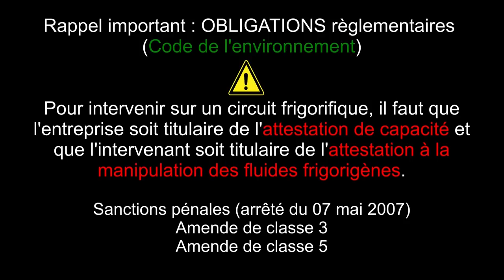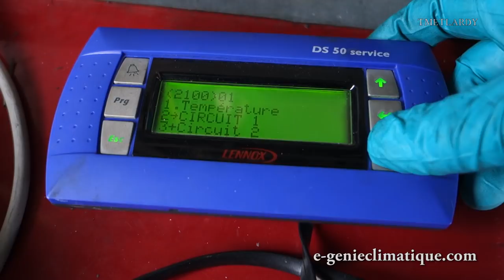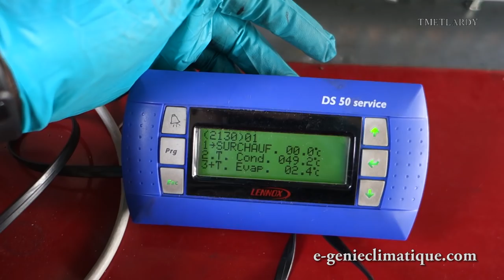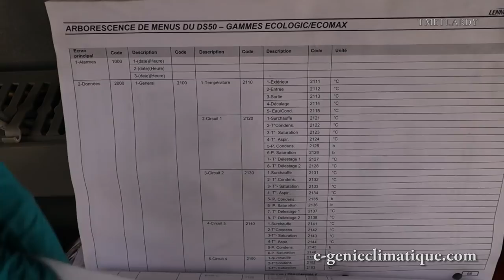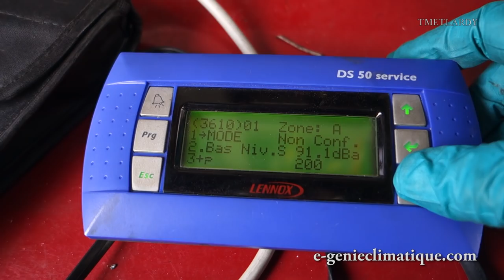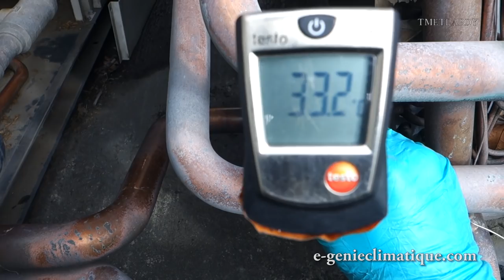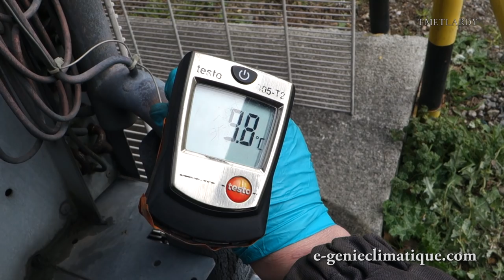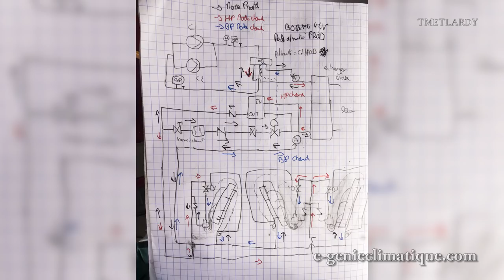Froid342-PAC 2/3-PAC en défaut BP de manière aléatoire-Découverte de la PAC Lennox NAH 270D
Cette vidéo est la suite de la vidéo “Froid341-PAC-1/3-PAC en défaut BP de manière aléatoire-Découverte de la PAC Lennox NAH 270D”. La PAC est de nouveau en défaut BP sécurité (code erreur 127) et donc j’interviens dessus pour trouver la panne. Je vais relever le circuit frigorifique de cette PAC que je vais présenter dans la vidéo.

►Sommaire
0:58 La PAC en défaut 127
22:57 Le relevé du schéma frigorifique et explications
46:55 Bilan

►Playlist PAC en défaut BP de manière aléatoire-découverte PAC Lennox NAH 270D

Matos:
►Adobe Creative Cloud
►Sony RX100M2
►Blue Yeti